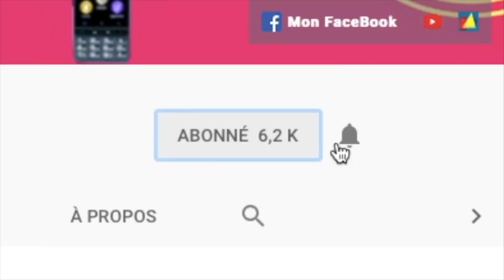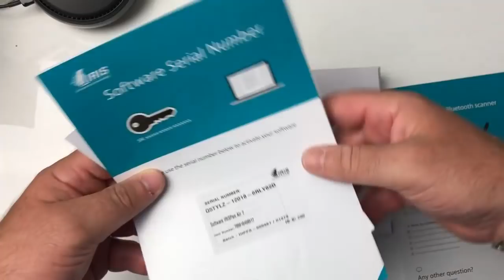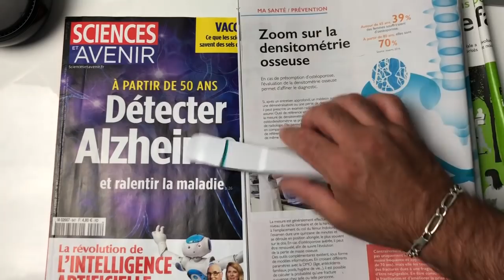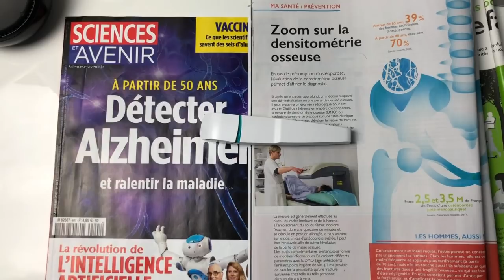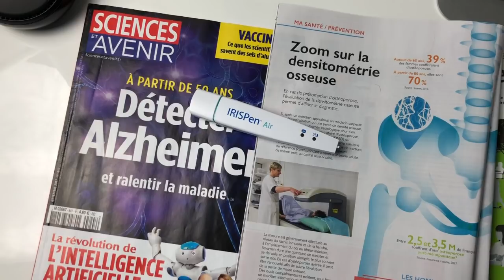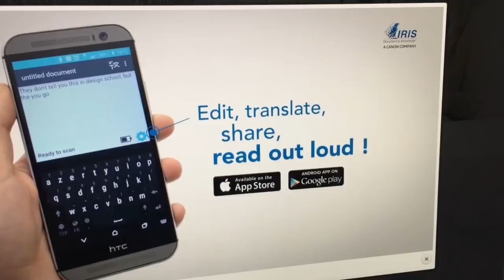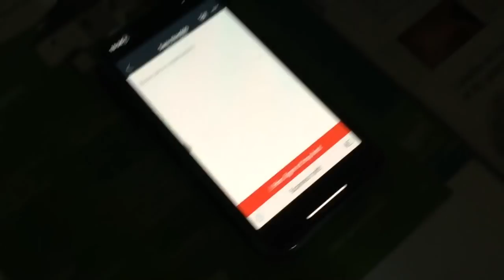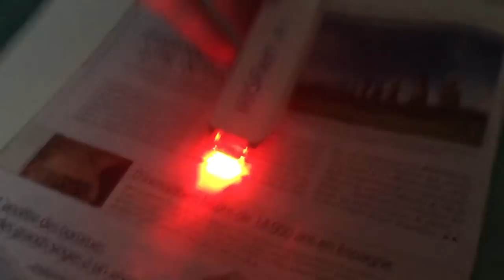Présentation Du Stylo iRisPen Air 7 Scanner OCR De Poche Compatible iOS Android Mac OS Windows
Salut voici une vidéo sur: Un Stylo scanner le iRisPen Air 7 Vous allez pouvoir numériser tout documents papiers avec se scanner de poche en forme de stylo portable. votre scanner dans la poche compatible iOS Android Mac OS Windows merci de vous abonner .